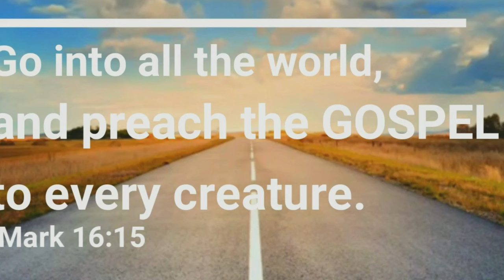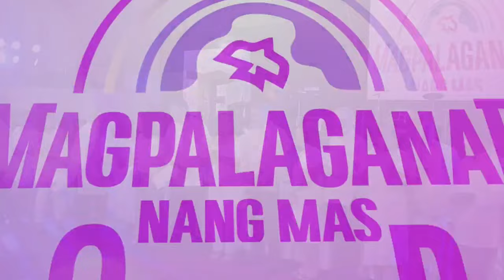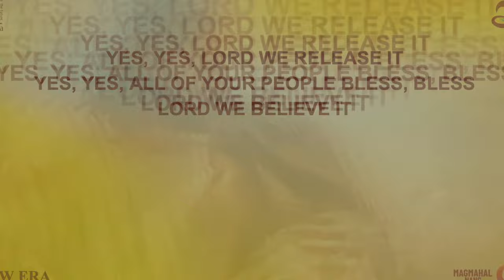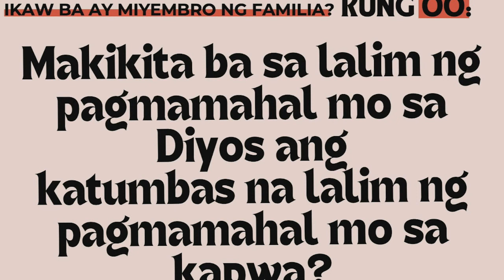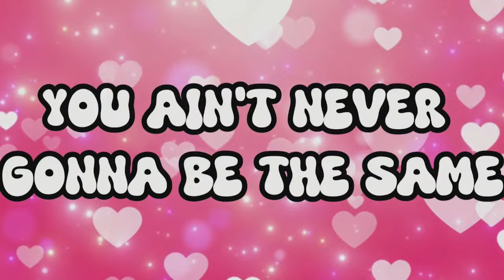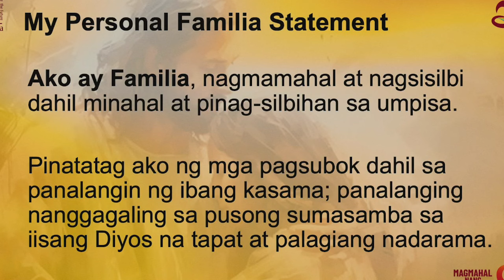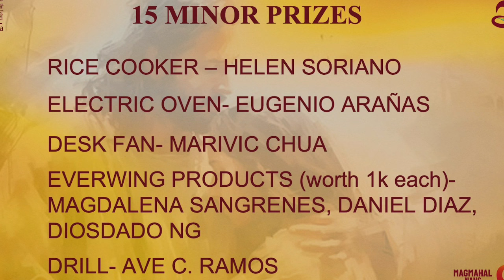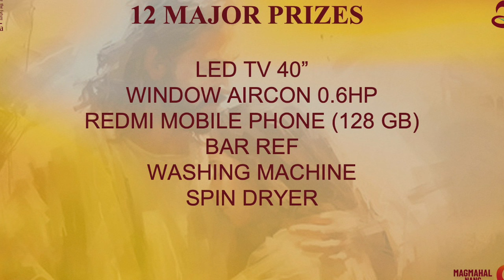Familia Community Foundation, Inc. 31st Anniversary Live Stream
Familia Community Foundation, Inc.  31st Anniversary Live Stream (HD)
July 7, 2024 | Star Arena
Baliuag City, Bulacan